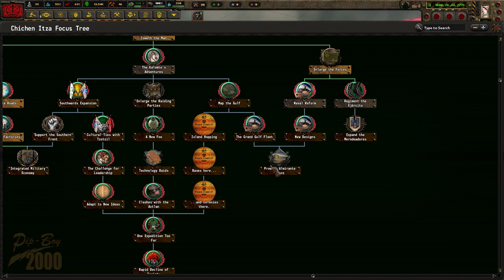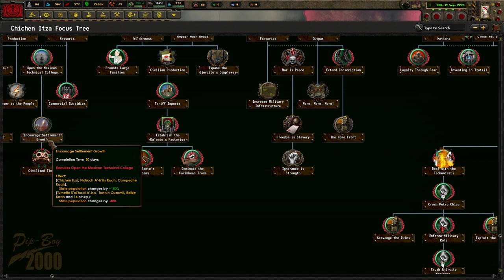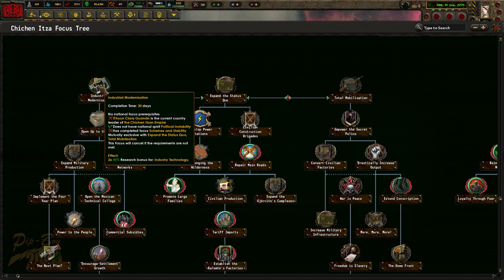[1] Hearts of Iron IV: OWB Majowie - Władcy z Jukatanu